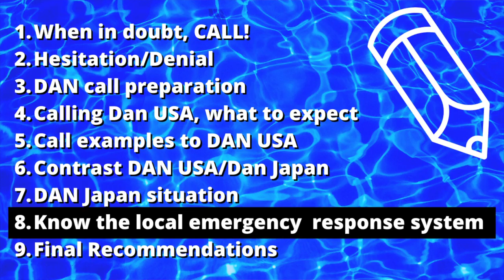Calling Diver’s Alert Network (DAN) USA and Japan - (SCUBA DIVING SAFETY TIPS) - DIVE STORIES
Calling Diver’s Alert Network (DAN) USA and Japan - DCI Series #1
What to expect if you have to call DAN USA. As a reminder, the call is an easy one to make with very helpful physicians as staff. There is no shame in making this call if you have any doubt. There is NO shaming of people who call who turn out to not be bend (DCS & DCI). There is shame in thinking you have symptoms of DCS & DCI, but sitting in denial for days, doing nothing. When in doubt, make that call!

The United States and Canada
USA
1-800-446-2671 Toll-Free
Diving Emergencies
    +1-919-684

Outline
00:00 Introduction
00:33 When in Doubt, Call!
01:17 Hesitation & Denial Syndrome
01:52 What to prepare when you call DAN
03:00 Calling Dan USA, what to expect
05:09 Some actual call examples to DAN USA
07:07 Encouragement to call DAN USA, even if small chance of DCI
08:07 Contrast between DAN USA and Dan Japan
09:19 DAN Japan Situation
10:24 Overseas Divers; acquaint yourself with the emergency medical response system in your country
12:13 Final recommendations (Call DAN USA from abroad, acquaint yourself with your local DAN)
13:40 No shame at all in calling Dan USA!

Safe diving!

Jim

DiscoveryDiversTokyo.com

Haynes Socks
Dewalt Screwdriver Bit Set